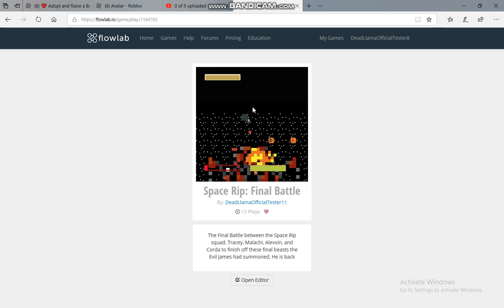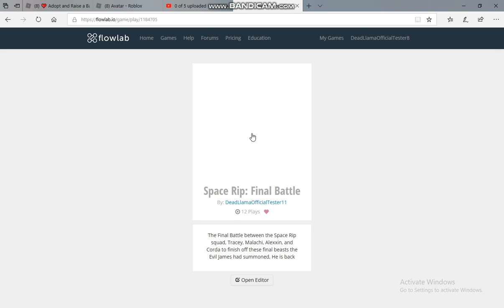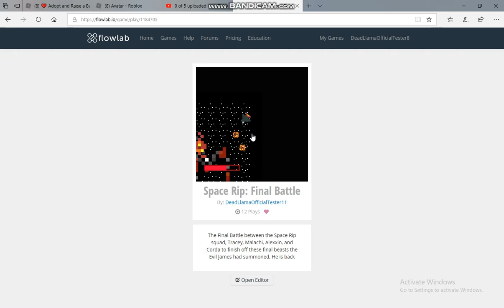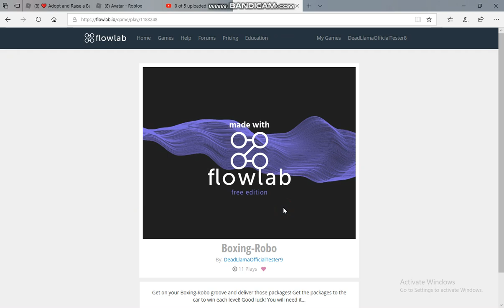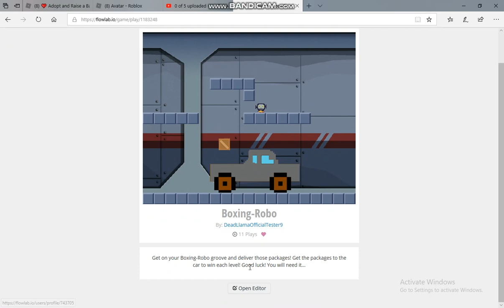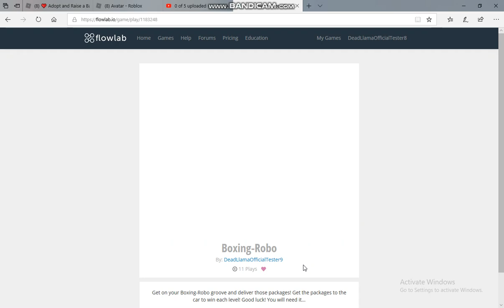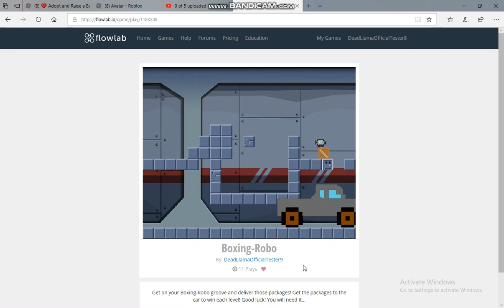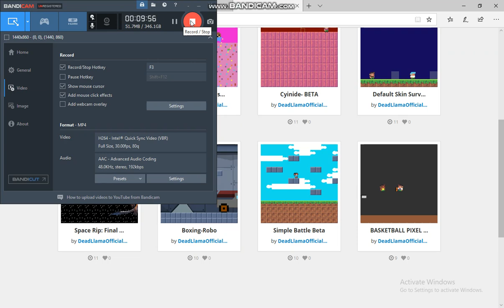! MIC ! PLAYING MY OWN FLOWLAB GAMES WITH A MIC #3